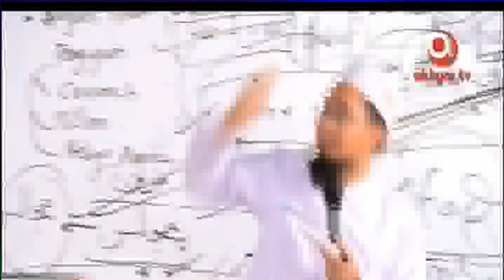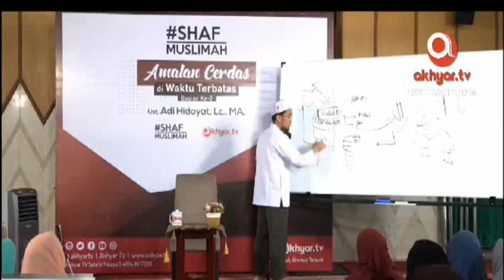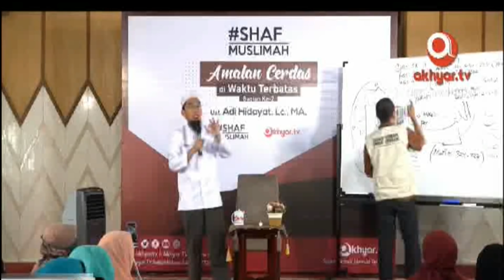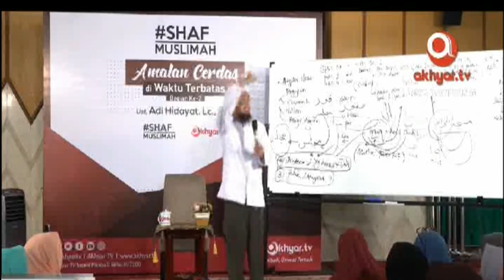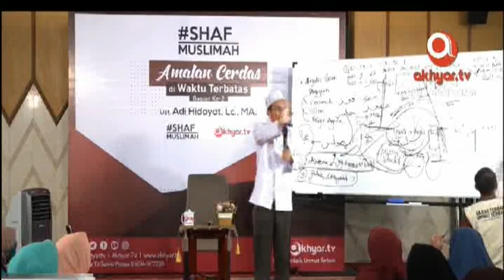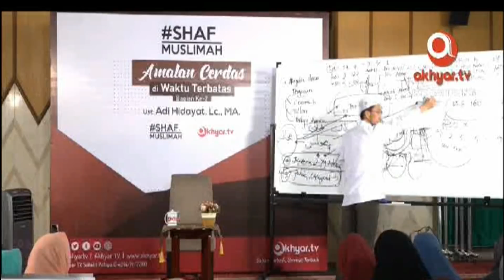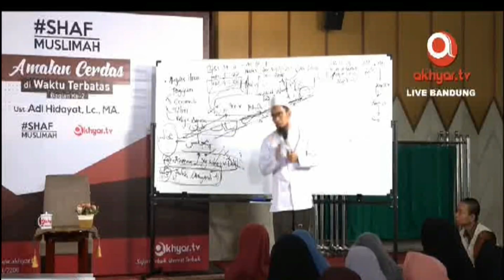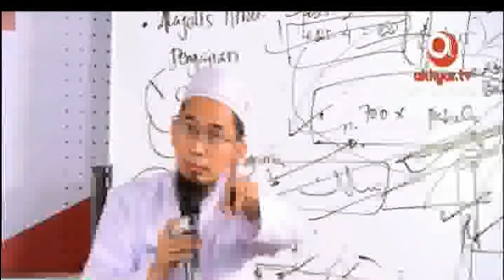Amalan Cerdas di Waktu Terbatas Ustadz Adi Hidayat, Lc. MA